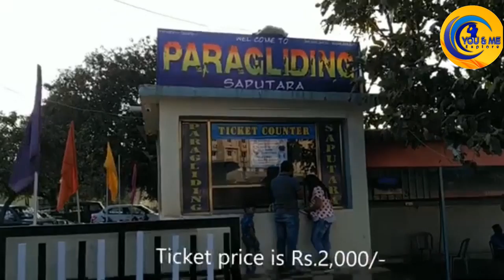Saputara | Gujarat's Only Hill Station | Top 10 best tourist places to visit in Saputara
Saputara is only hill station of Gujarat state of India. I believe it is only hill station but it has much more things to server visitors than other hill stations in India. Saputara hill station situated in Dang district, South Gujarat, on border of Maharastra state. It is almost 410 kms far from Ahmedabad.

Now, let me describe about our journey. We five friends Me, Ramesh, Dinesh, Raghav and Jitu started this trip from Ahmedabad at mid night of 20th September 2019. It took almost 6 hours to reach Sapurata via Baroda, Surat, Navsari, Waghai. We planned this trip for two days and it became one of most memorable trip for life.

We have visited following places in Saputara.
1. Gira Waterfall (Gira Dodh, created separated video)
2. Rose Garden
3. Step Garden
4. Sunset Point
5. Sunrise Point
6. Eco Point
7. Hathgad Fort
8. Table View Point (Governor Hill)
9. Lake View Garden
10. Nageshwar Mahadev Temple
11. Saputara Lake